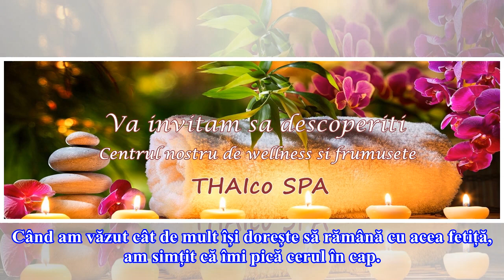Andreea Mantea explică de ce a plâns în hohote fiul ei. "M-a apucat gelozia"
Prezentatoarea de televiziune Andreea Mantea a postat, în mediul online, un filmuleț în care fiul ei, David, apare plângând în hohote. Deși este întrebat de mama sa ce a pățit, David, în vârstă de trei ani, refuză să răspundă, iar când, într-un final, o face, abia reușește să-i spună acesteia că est...